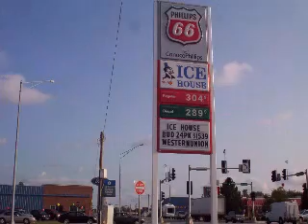Peaceful Solution [My Version]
My Version of a Peaceful Solution Featuring Todd Samm on Bass in responce to Willie Nelson's song a Peaceful solution, Peace Research Institute contest.